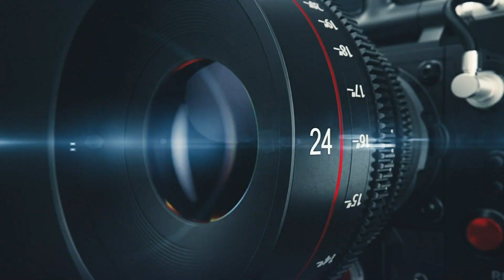Stories Facebook 3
Mes stories préférées, montage vidéo de ceux-ci, mise à jour régulièrement, car les stories ne durent que 24h.

Merci.